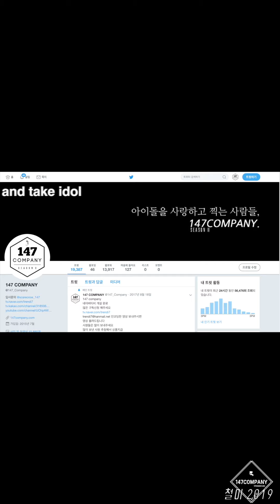clc yeeun SHOW 씨엘씨 예은 쇼 190420 BY 147Company 평화이음토요콘서트 직캠 fancam